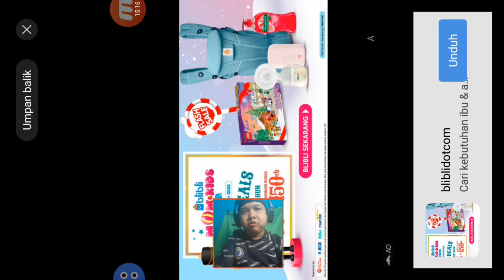Jadi maling dulu boy|| robbery bob gameplay #1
Yuk dukung terus channel ini sampai 1k subscriber nantikan ada giveaway dari gw

1. Kode undangan adalah [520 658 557].
Salin seluruh teks ke clipboard.
2. Ketuk tautan di bawah ini untuk menginstal.